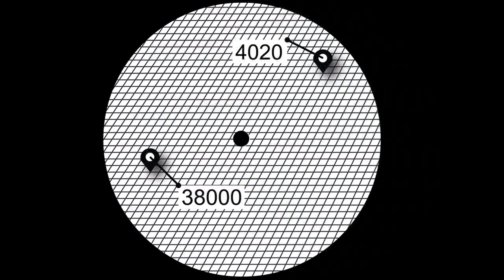Binary Digit -- 4020 Pitteurs FM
Binary Digit, Victor Ziegler - From Berriat To Pitteurs
Postal Code Records - PCR001
Vinyl 12'
2021 ( forthcoming )

Distributed by Under The Radar